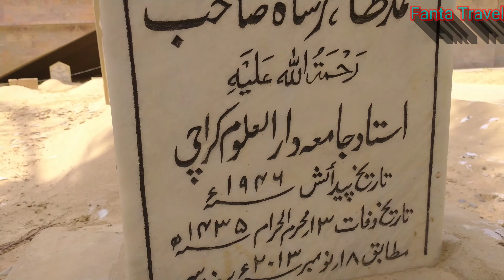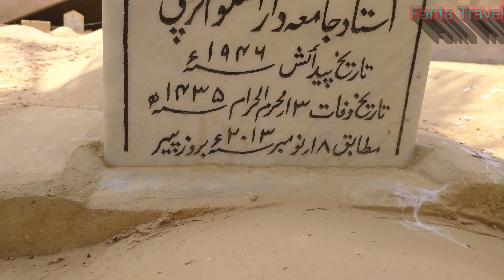Jamia Darul Uloom Karachi ! جامعہ دارالعلوم کراچی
Hello freinds,
  Today we will go to jamia darul uloom and we will explor darul uloom karachi.